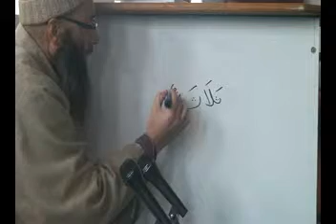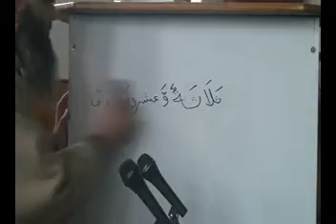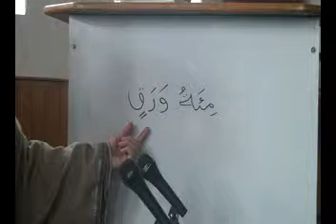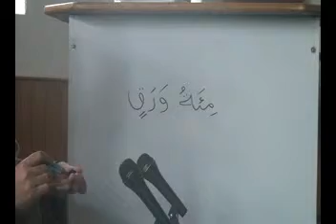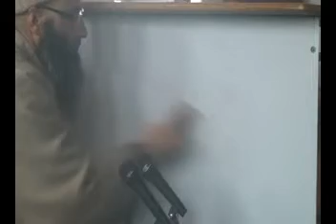52 | Ch 37 and 38 and its Tamreen| Al Qiratul Waziha Vol-2 Arabic Grammer | Er. Ashiq Hussain